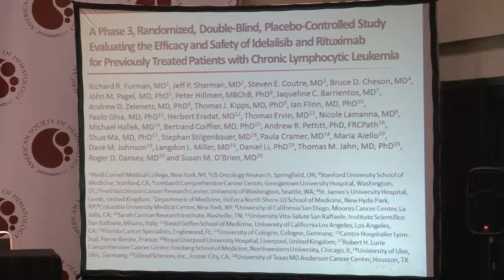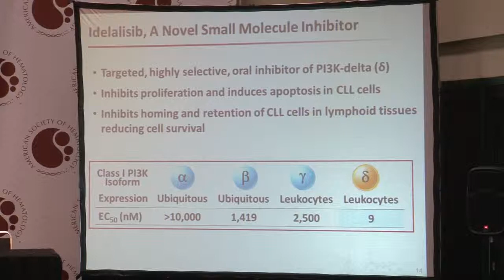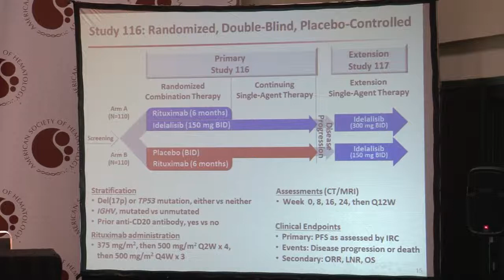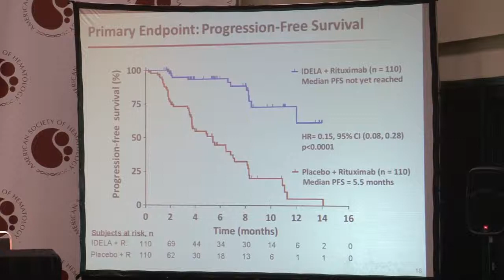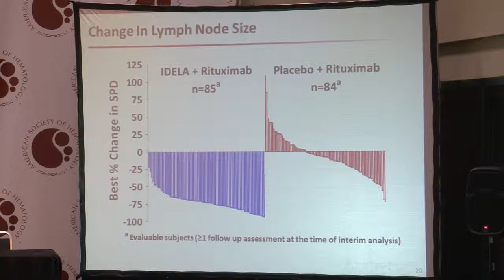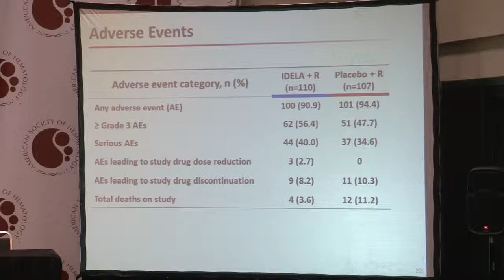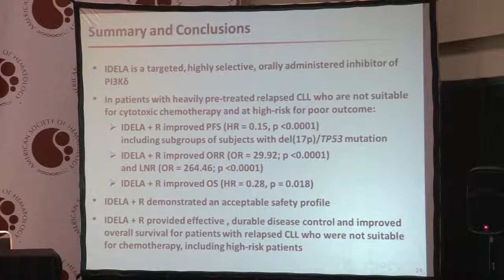Richard R. Furman, Weill Cornell Medical College, New York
Sunday December 8: 4th Press Conference from the 55th Annual Meeting of the American Society of Hematology (ASH), 2013
Richard R. Furman, MD, Assistant Professor of Clinical Medicine, Richard A. Stratton Assistant Professor in Hematology and Oncology; Weill Cornell Medical College, New York; Assistant Attending Physician, New York-Presbyterian Hospital, New York: LBA-6[nbsp]A Phase 3, Randomized, Double-Blind, Placebo-Controlled Study Evaluating the Efficacy and Safety of Idelalisib and Rituximab for Previously Treated Patients with Chronic Lymphocytic Leukemia (CLL).